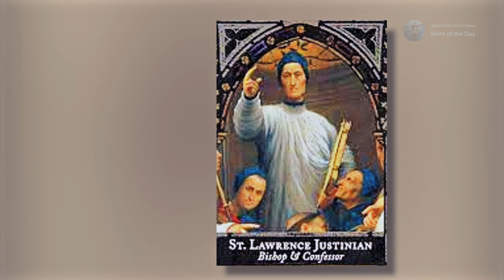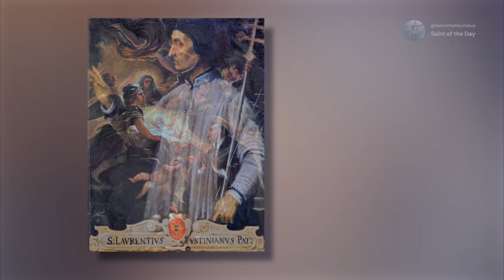Saint Laurence Justinian, Bishop and Confessor – September 5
Canonized:
      16 October 1690 by Pope Alexander VIII

Patronage:
      Patriarchate of Venice

"By the practice of prayer we can construct an impregnable citadel,
 in which we shall be securely protected against all the snares of the enemy."

De Oliveira, P. C. (n.d.-j). St. Laurence Justinian, saint of September 5.